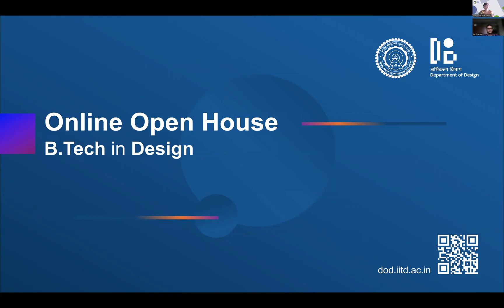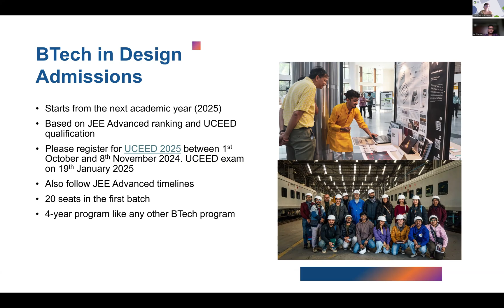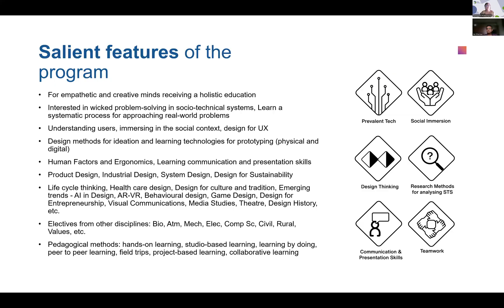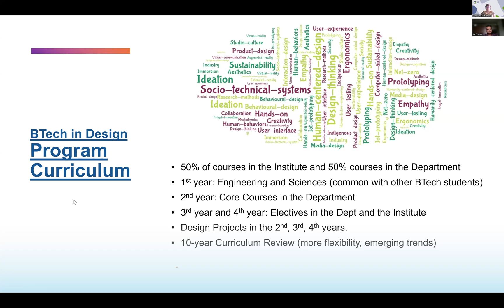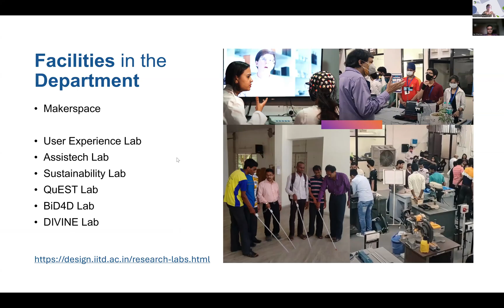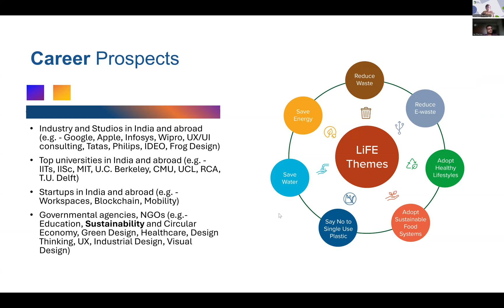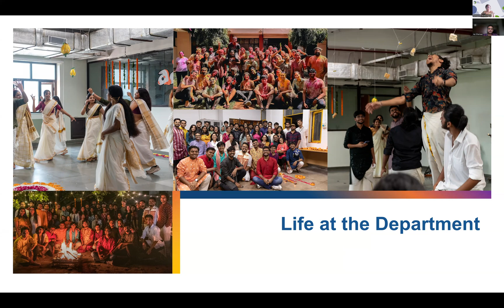Revolutionizing Design Education: Prof. Jay Dhariwal on IIT Delhi’s BTech Program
Our CEO, Damayanti Bhattacharya, engages in an inspiring conversation with Prof. Jay Dhariwal from IIT Delhi about the BTech Design Program. This pioneering course requires students to qualify in the Design Aptitude Exam, UCEED, along with their JEE Advanced ranking.